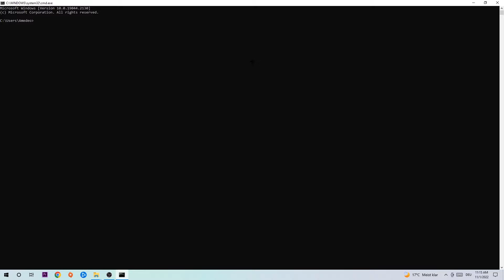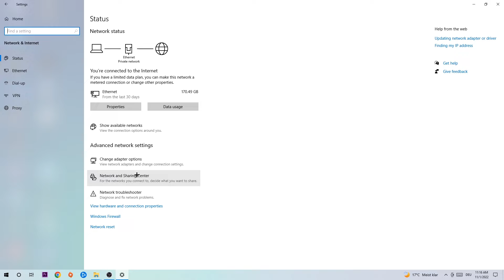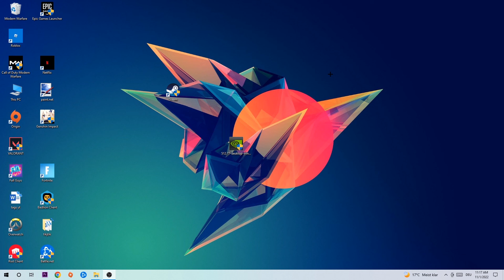Yu Gi Oh Masterduell – How to Fix Connection Issues – Complete Tutorial 2022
how to fix connection issues Yu Gi Oh Masterduell 2,
how to fix connection issues Yu Gi Oh Masterduell pc,
how to fix connection issues Yu Gi Oh Masterduell ps4,
how to fix connection issues Yu Gi Oh Masterduell ps5,
how to fix connection issues Yu Gi Oh Masterduell xbox,
how to fix network issues Yu Gi Oh Masterduell 2,
how to fix network issues Yu Gi Oh Masterduell pc,
how to fix network issues Yu Gi Oh Masterduell ps4,
how to fix network issues Yu Gi Oh Masterduell ps5,
how to fix network issues Yu Gi Oh Masterduell xbox,